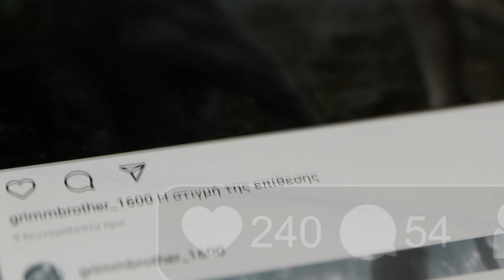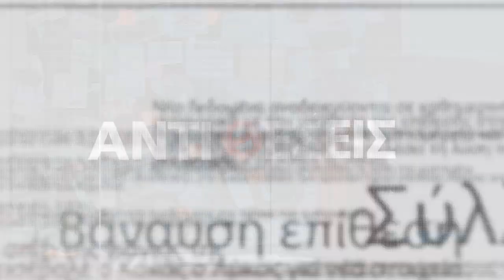ΑΝΤΙΘΕΣΕΙΣ trailer 2022-23